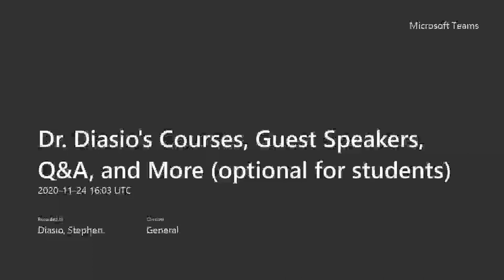Episode 8 Open Educator with Dr. Steve Diasio Interview Andy Bustamante Everyday Spy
In this episode, we talk with Andy Bustamante, founder of Everyday Spy, former CIA agent, and USF MBA alum about his journey from agent to entrepreneur.  Andy shares how being a spy has helped him be an entrepreneur and tools and techniques from espionage can help those looking to start or grow their own business.